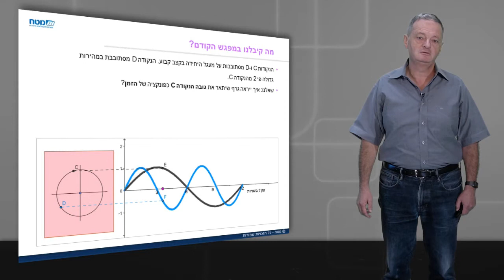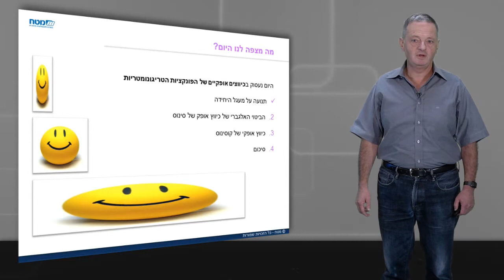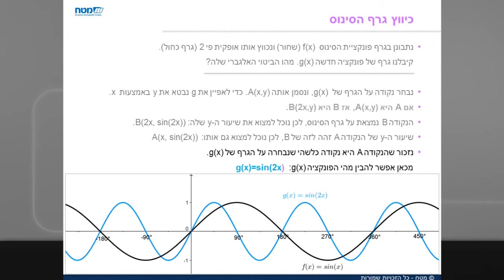הזזות וכיווצים - חלק ה' - כיווצים אופקיים